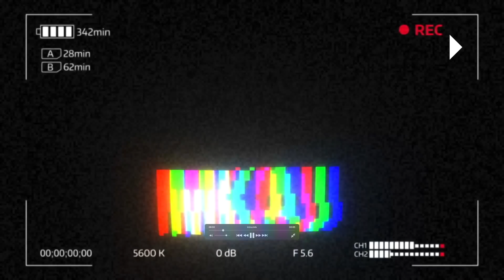트럼프 코로나 대책으로 20만명 죽여! 파웰 연준의장 미국 국가적인 완전고용위해 노력! 주식시장 다우존스 최고치 경신! 일론 동생 테슬라 $2600만 달러 매도! 2월11일 뉴스